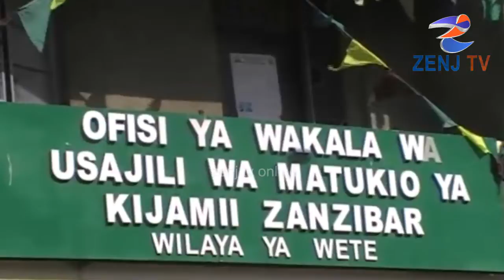HALI NI TETE PEMBA VITAMBULISHO YAWA KITENDAWILI